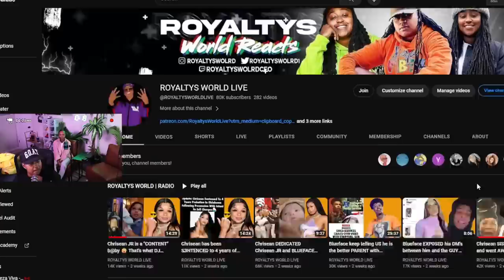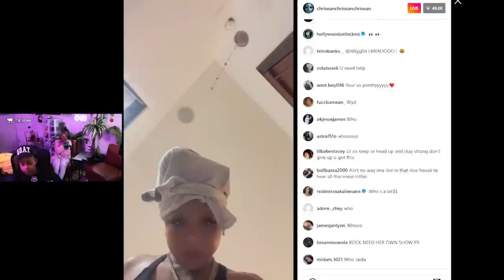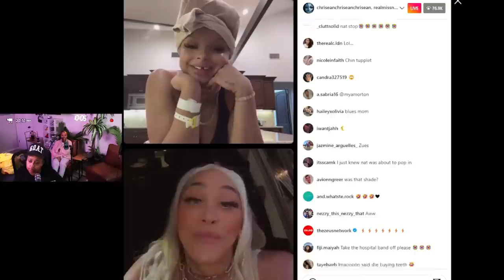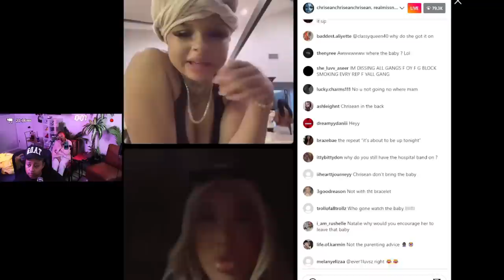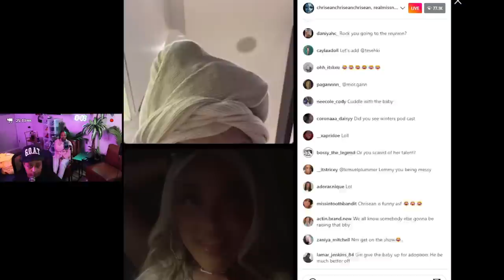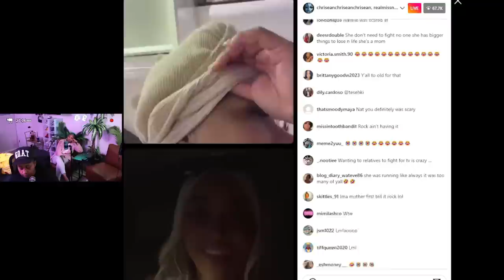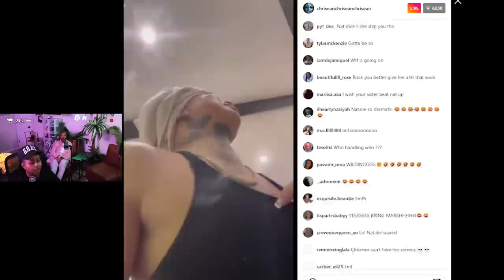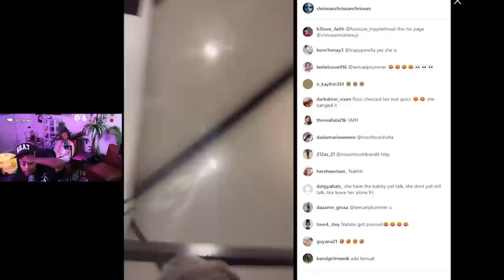Chrisean and Natalie SHADE each other after getting INTO it with BlueFace "We TR0LLING all YALL" 🤣😱